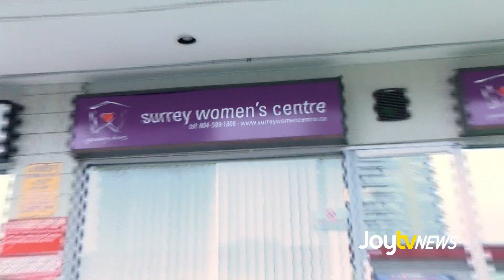JoytvNEWS - Diaper Campaign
Stats say that babies go through approximately 240 diapers per month and 1 in 2 children in single parent families in BC are poor.  Leah Bolton visited the Surrey Women's Centre, who have recently launched a "Diaper Campaign"...